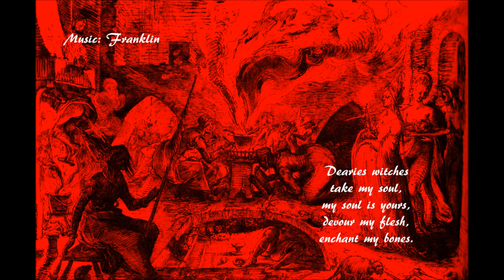Dearies witches (new version)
Music and poem: Franklin, Photography: Jacques de Gheyn (from Wikimedia Commons, public domain

Using new virtual instruments and some minor modifications to the orchestration.